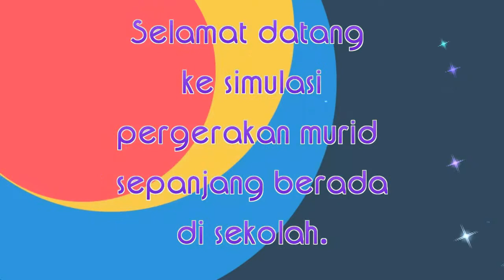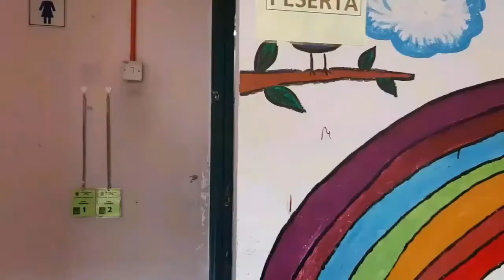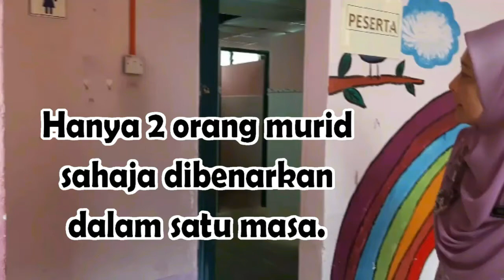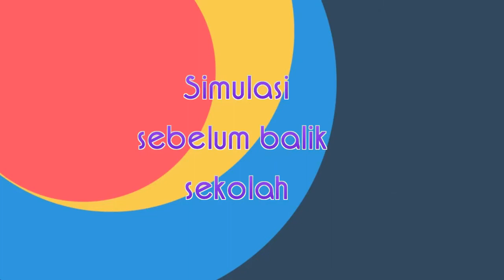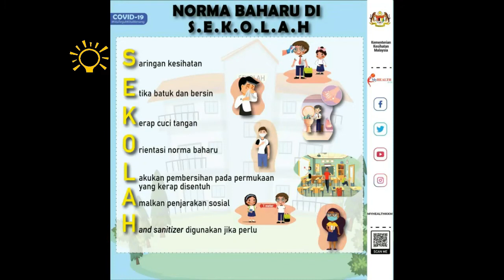Simulasi Pergerakan Murid SKKKLIA.